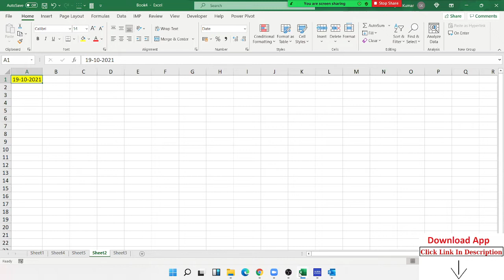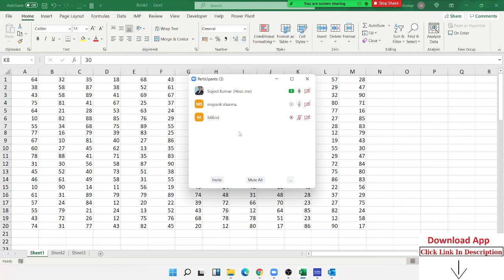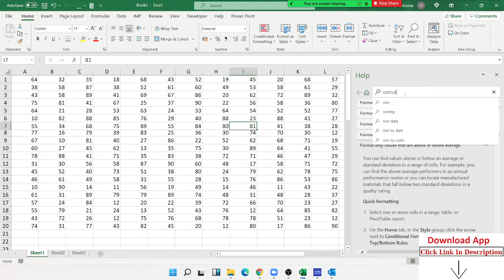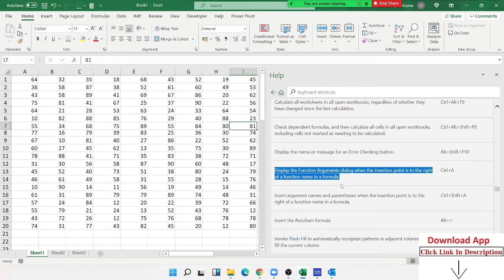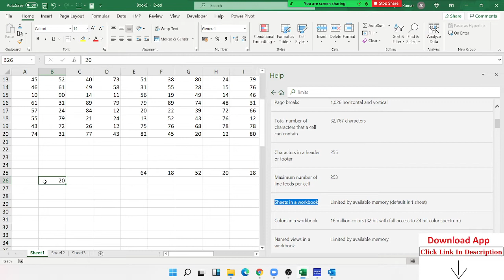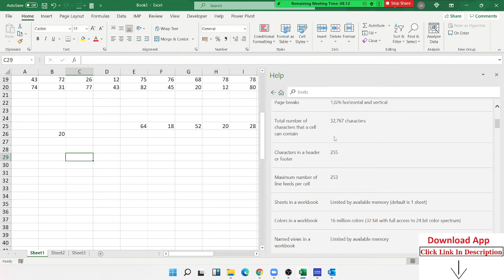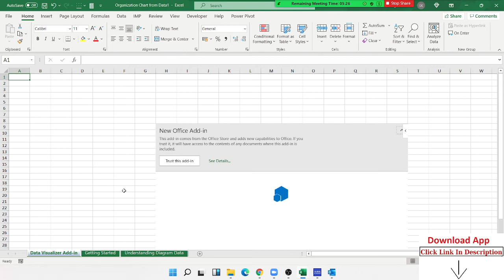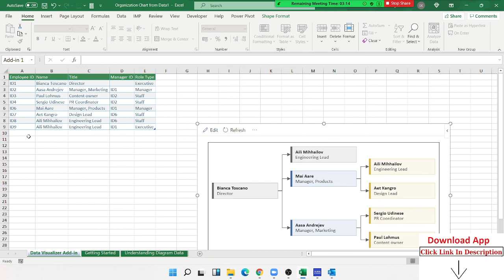how can Select Data in Excel - MIS Course From Basic